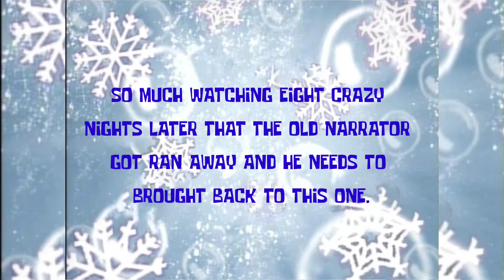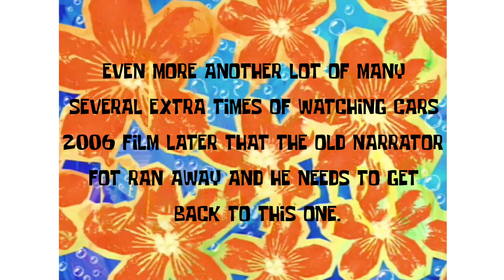Time Cards UPDATED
NO TAKE THIS DOWN INTENDED!